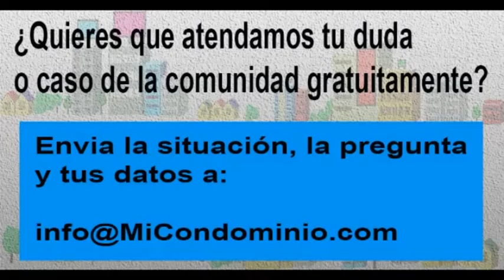¿Deben retribuirse entre los propietarios los ingresos percibidos por alquiler de espacios comunes?